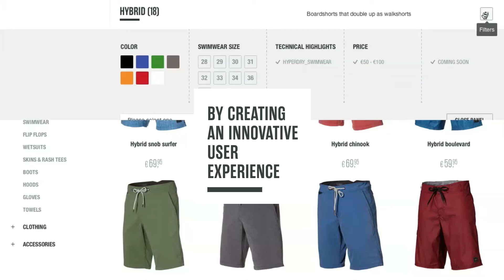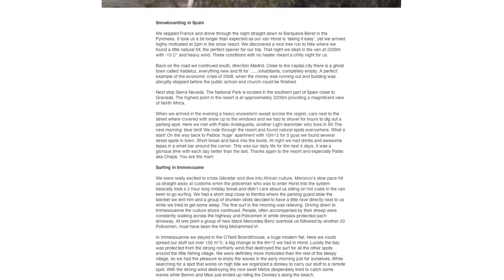O'Neill Casefilm DigitasLBi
Op O'Neill.com is de traditionele scheiding tussen branding en e-commerce volledig verdwenen. Het is een branded shopping experience waarbij engagement, inspiratie en sales naadloos in elkaar overlopen.